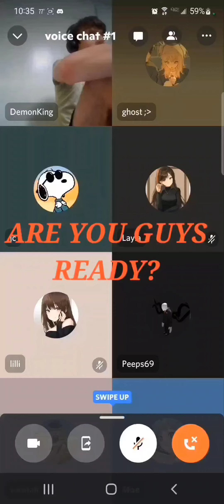Catfishing DemonKing (2022)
TheAwesomeCat690- Catfishing A Discord Predator (feat Nicholas Wilbur) (2022)